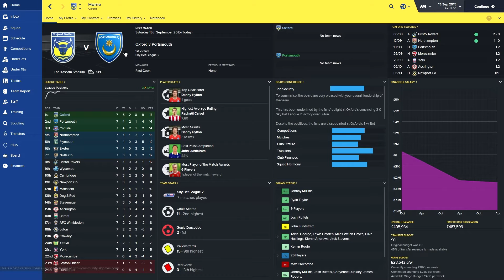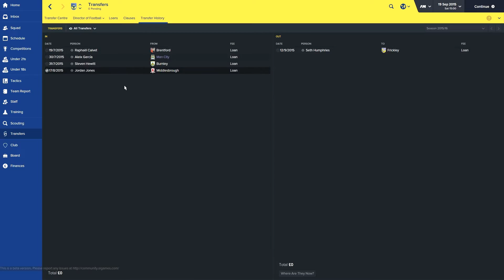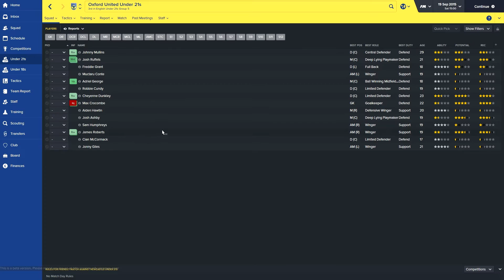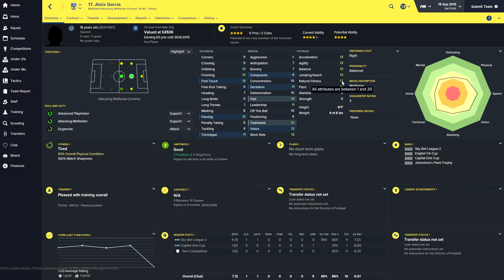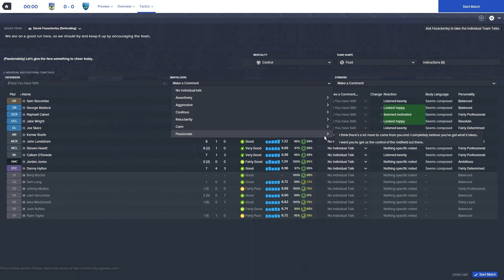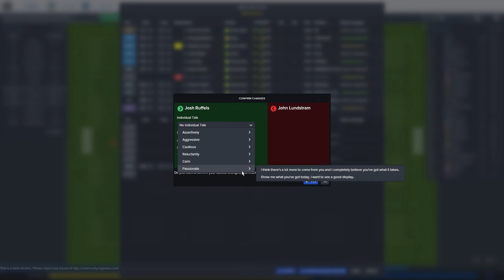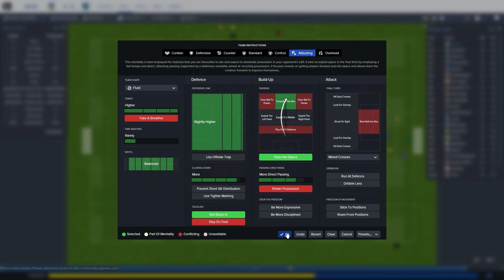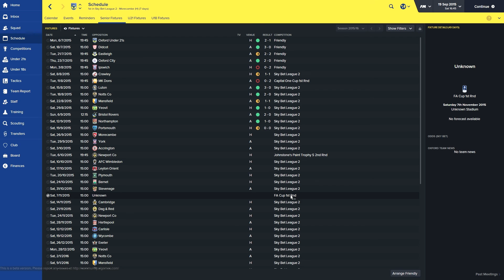Oxford United Episode 2 | Football Manager 2016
We return with a home game against one of the league title favorites Portsmouth. Will George's lads be able to continue the good run of form?